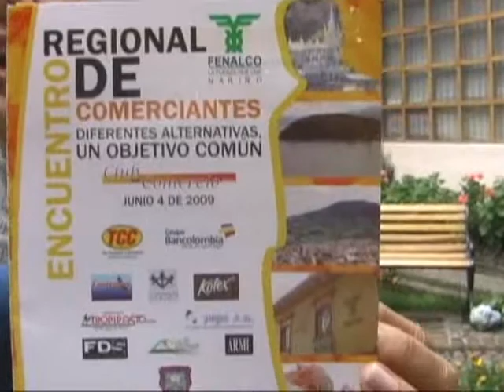Encuentro regional de Comerciantes en Pasto